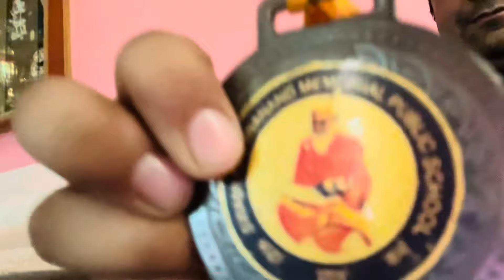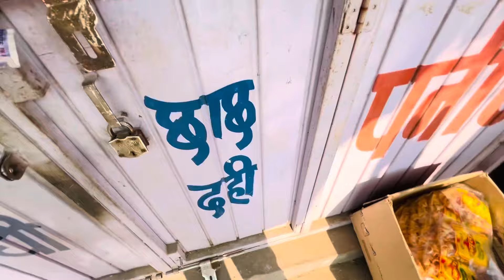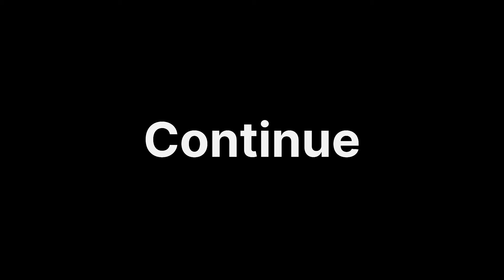Aaj Lane Gye Yash Ko 😍